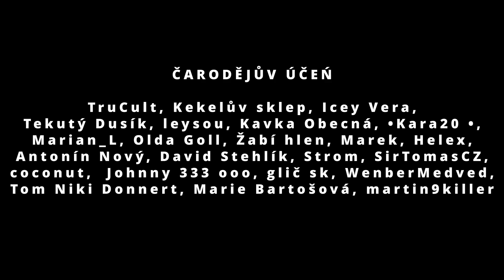NĚKDO TU PŘESTAVĚL BACKROOMS?!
Když máte štěstí, ocitnete se v děsivém objetí správce?

HRDINOVÉ

BARBORA
DANA VEVERKOVÁ
EDUARD BIRKE
KAVKA OBECNÁ
STROVEX
HYDROGEN BOND
KEKELŮV SKLEP
BUZZARD STUDIOS
JOKI
LILI SING
TRUCULT
JUSTALILFREAK
KAUFLANDOVÝ SKLAD
VIOLET DRAKE
BARBARA LICHÁ
PAVEL VEVERKA
KOKONARNIE
LUCIE NOVÁKOVÁ
THERESA KUBÁTOVÁ
URTICA 97
IVETA VEVERKOVÁ
ADAM NOVOTNÝ
MÁRY VAZAČOVÁ
MATES RÁDL
RUKZDE0
KAPSADAN
MICHALHOLZKNECHT
KARIN NA KARI
MIKA.HEAVEN

FIALOVÁ RUKA
Mark DarkM, StudioWolfTV,
Tereza Kubátová, Chameleon_4908,
Lament The Fox, Strovex

ČARODĚJŮV UČEŇ
TruCult, Kekelův sklep, Icey Vera,
Tekutý Dusík, leysou, Kavka Obecná, •Kara20 •,
Marian_L, Olda Goll, Žabí hlen, Marek, Helex,
Antonín Nový, David Stehlík, Strom, SirTomasCZ,
coconut,  Johnny 333 ooo, glič sk, WenberMedved,
Tom Niki Donnert, Marie Bartošová, martin9killer

PERMONÍK
Tulácký vrch, Kokonarnie, Jan Sudík, Lifæn ☆⭒, Anna Šišková, Lili Sing, Pánvička, Player, A m a r u,, Gargamel šmoula, Heretic,   lolbiterk,, Pánvička, MiroslavYTGAMES